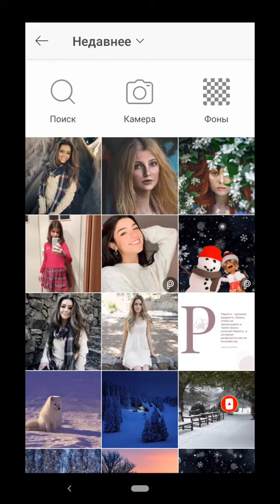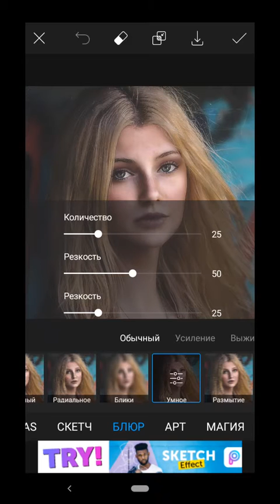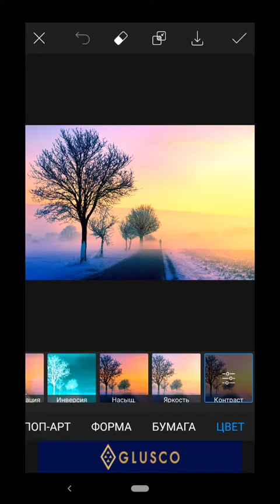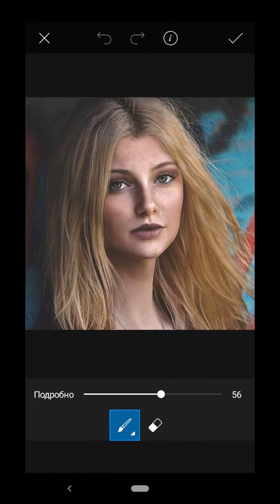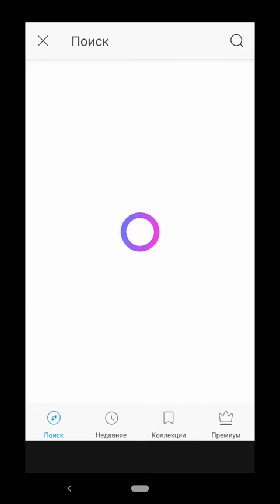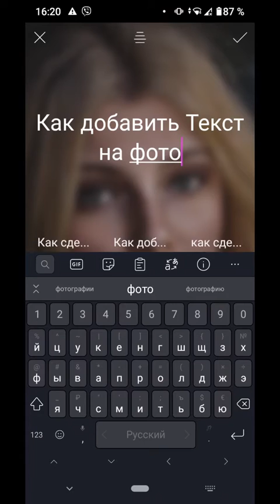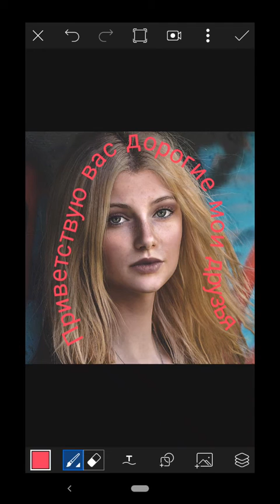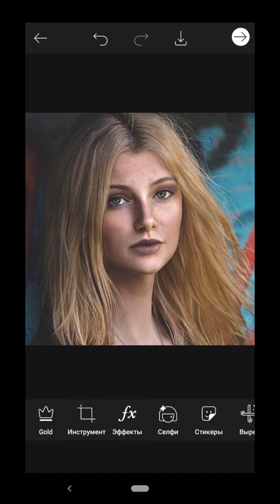Picsart Обзор. Обработка фото на телефоне. Приложение Picsart как пользоваться? Часть 2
0:00 вступление ; добавляем фото из галереи, обрезаем его ;
0:23 как добавить красивые эффекты на фото - вкладка "Эффекты" содержит много других вкладок ;
1:08 CANVAS накладывает фрагменты картин на лицо ;
1:34 как сделать обводку на фото - Скетч, добавляет обводку на лицо ;
2:00 блюр на фото - как размыть фото - эффекты Блюр ;
2:47 арт эффекты на фото ;
3:42 эффект Магия - картина из фото ;
3:57 эффект поп арт ;
4:08 Форма - искажение фото ;
4:23 Бумага - эффект бумаги ;
4:31 вкладка Цвет - эффекты с цветами на фото ;
5:53 вкладка "Селфи" - инструменты ретуши - обработка лица на фото ;
- Ретушь лица на телефоне, обзор приложения AirBrush
7:55 изменение цвета волос на фото в приложении пиксарт ;
10:02 замена цвета глаз на фото ;
11:23 вкладка "Стикеры" - как добавить стикеры на фото в приложении пиксарт ;
12:55 вкладка "Вырезать" позволяет вырезать объекты на фото ;
- Как вырезать объект с фото, или как сделать png картинку с прозрачным фоном подробное видео.
13:08 как наложить текст на фото ;
13:38 как в пиксарте добавить фото на фото ;
13:58 вкладка "В квадрат" ;
14:35 вкладка "Кисти" - можно рисовать разными кистями и добавлять интересные эффекты не фото ;
15:28 вкладка "Граница" - как сделать рамку в пиксарт, вокруг фото ;
15:54 вкладка "Маска" - большое количество эффектов на фото ;
16:16 вкладка "Рисовать" - можно рисовать кистью и текстом ;
17:28 вкладка "Блик" - как добавить блики на фото, большое количество бликов ;
17:50 вкладка "Маска формы"  ;
18:23 вкладка "Рамка" - помещает фото в рамку ;
18:46 вкладка "Выноска" - текст в выноске ;